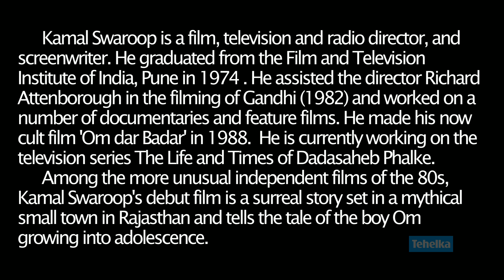Cinema & Me : Episode 9 : Kamal Swaroop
Kamal Swaroop is a film, television and radio director, and screenwriter. He graduated from the Film and Television Institute of India, Pune in 1974 . He assisted the director Richard Attenborough in the filming of Gandhi (1982) and worked on a number of documentaries and feature films. He made his now cult film 'Om dar Badar' in 1988.  He is currently working on the television series The Life and Times of Dadasaheb Phalke.

Among the more unusual independent films of the 80s, Kamal Swaroop's debut film is a surreal story set in a mythical small town in Rajasthan and tells the tale of the boy Om growing into adolescence.